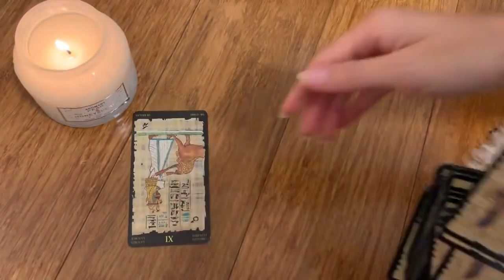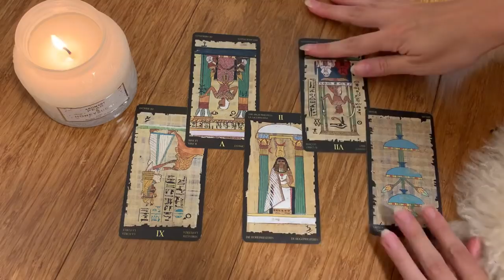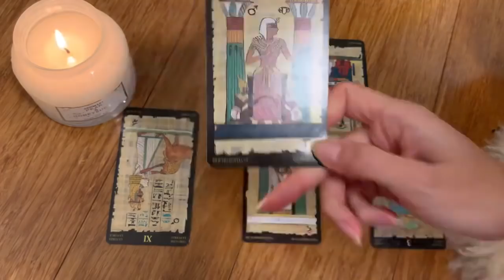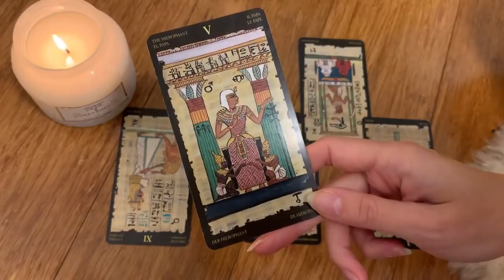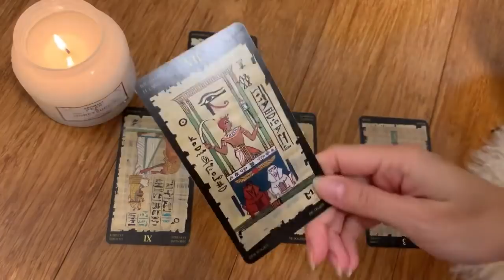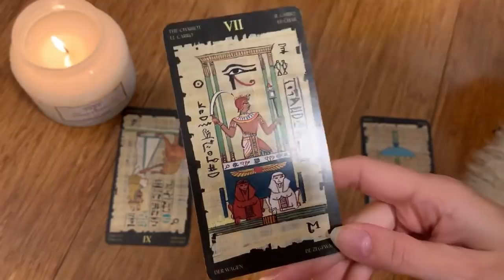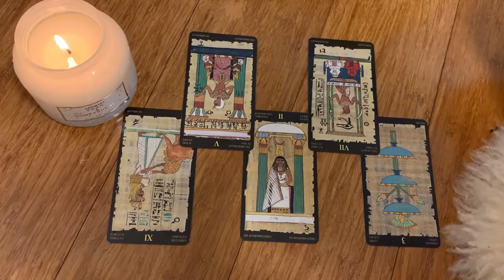CANCER 🔥NEXT 48 HOURS 🔥WEEKEND TAROT MAY 2021 (7TH - 9TH)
XXX BONUS WEEKEND TAROT - MAY 2021 XXX